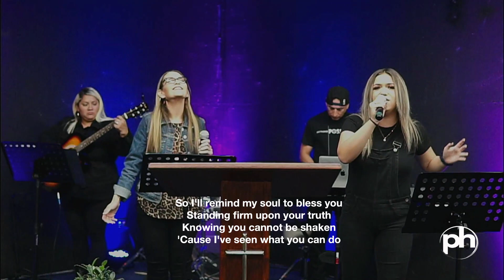IT'S TIME TO PLANT SOME ROOTS! | SUNDAY SERVICE | PASTOR ROSIE HERNANDEZ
Thank you for joining us for Sunday Service with Pastor Rosie Hernandez.
Tag your friend, family and share this to your groups LET’S SHARE THE GOSPEL!
If you would like to Donate and Sow a seed, you can do so by:
ONLINE: POWERHOUSEOC.ORG/GIVE
TEXT: DOLLAR AMOUNT TO (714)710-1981
Please do NOT forget to be part of our Powerhouse Church OC team by subscribing to all our social media outlets where you will be notified when we go live or have special events and services.